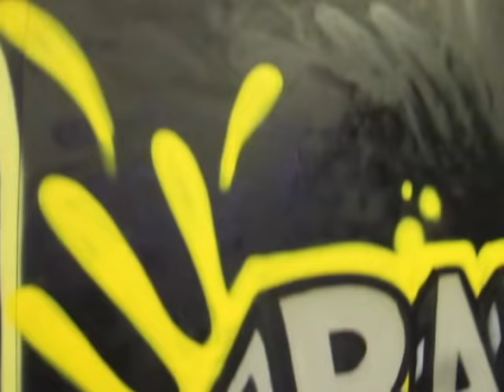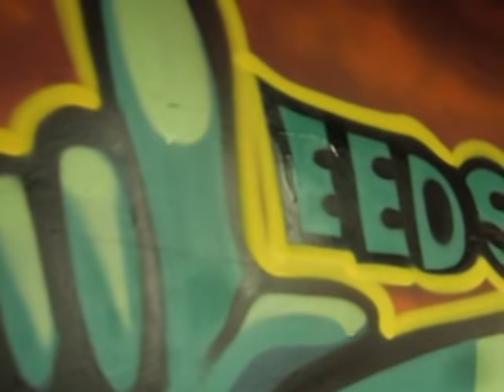Graffiti Pirate Radio Studio! Ragga MC Mural - Yami Bolo - Cool It Down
For the Radio Frequency FM crew at their new radio studio, Olas Hack and Klone March 2012. Shouts to DJ Shock, Aaron and Saul.

* * * * FOLLOW @OLAS.ART - Insta & FB  * * * *
OlasArt.com